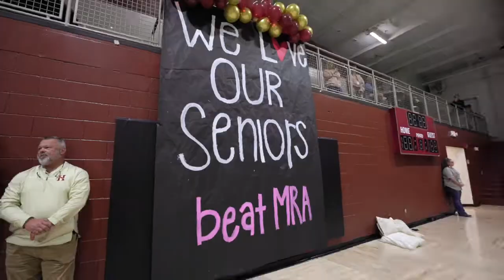2022 MRA Pep Rally (Senior Night)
Hartfield Academy Hawks Football Pep Rally.